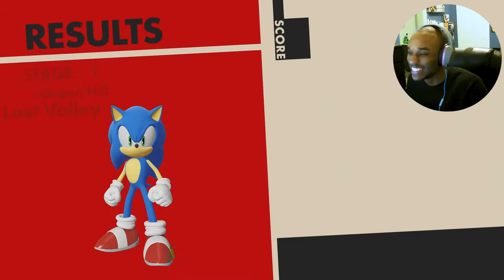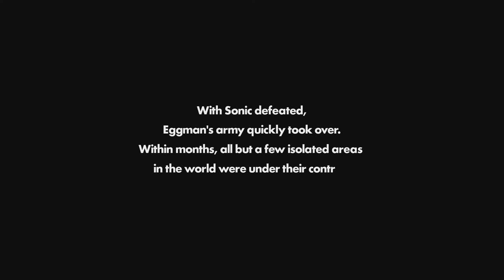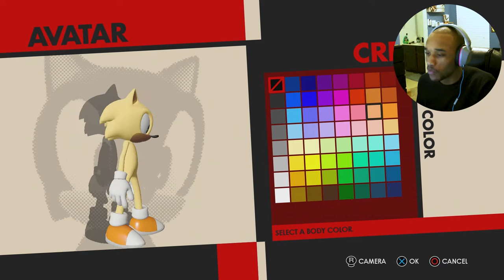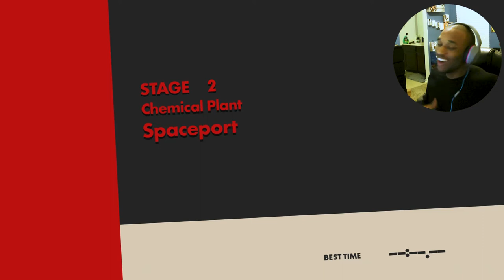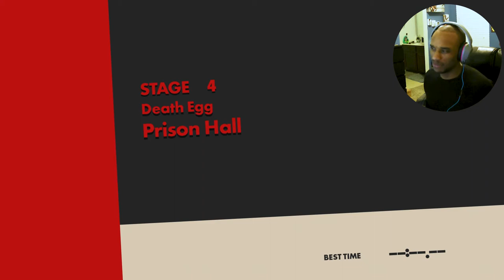I LOVE THIS GAME!!!! [ SONIC FORCES PART #1]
Thank you for supporting what I love to do by just watching!:)